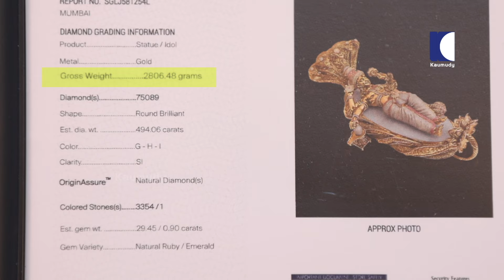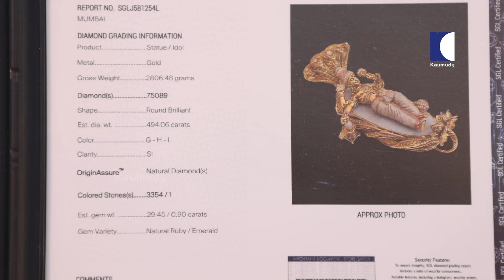ഭീമ ഗോവിന്ദന്റെ കൈവശമുള്ള ശ്രീ പദ്മനാഭന്റെ വിഗ്രഹം | Bhima Jewellery | Dr. B Govindan